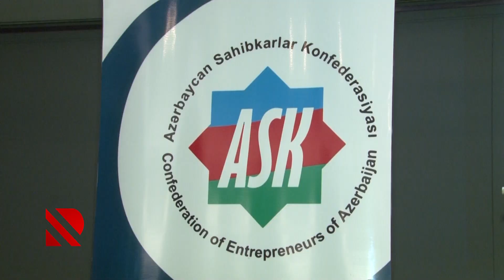Qara dəniz regionunda sahibkarlıq